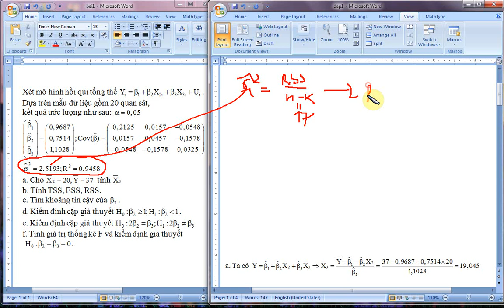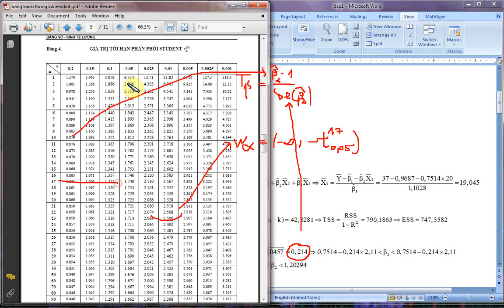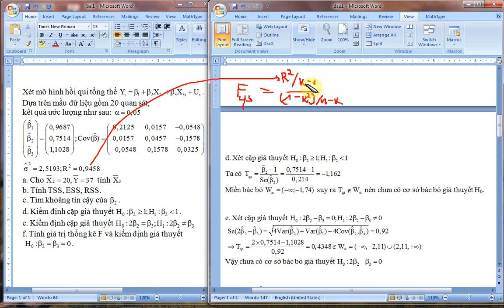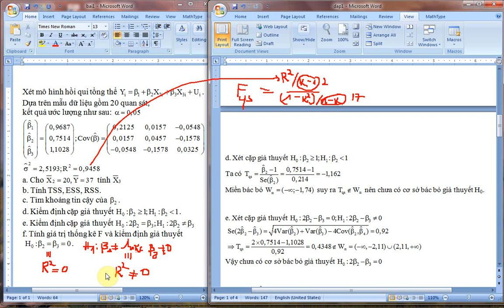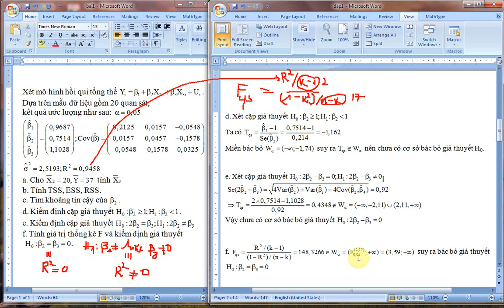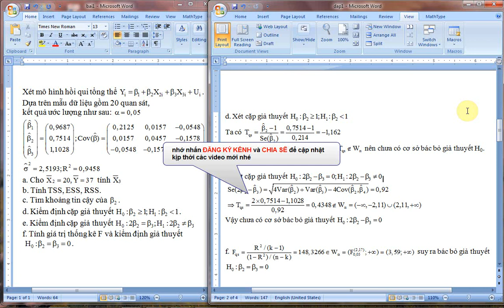bài tập hồi qui đa biến | Phần 3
Giải bài tập mô hình hồi qui bội